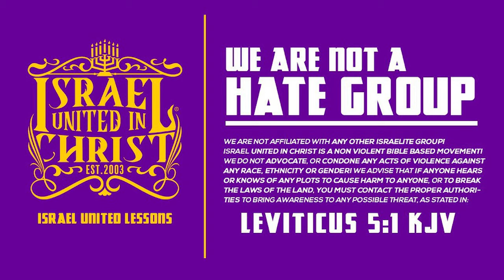THE COPS AIN'T THE OPS ❌ IF YOU AIN'T A MENACE TO SOCIETY